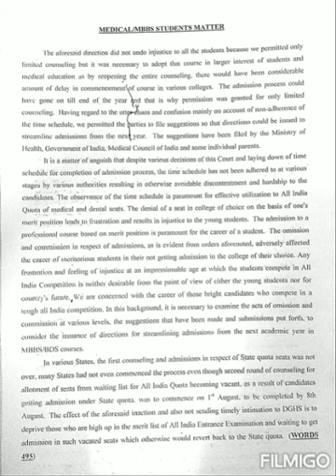Medical MBBS STUDENTS MATTER @100